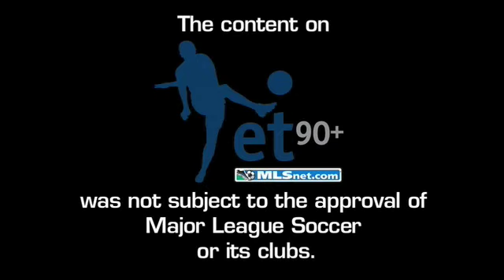ExtraTime Episode 35: Act 2 - Will call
In act 2, Greg, Shep and Jason give a rundown of teams backing their way into the playoffs as well as those needing to make moves.